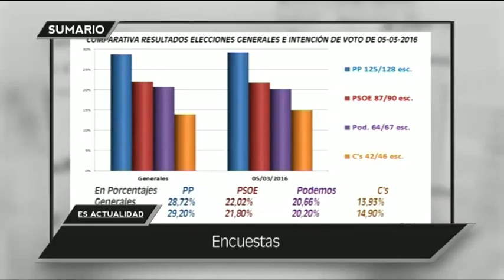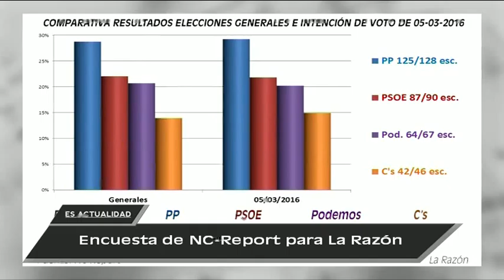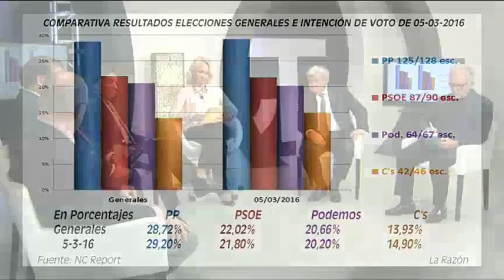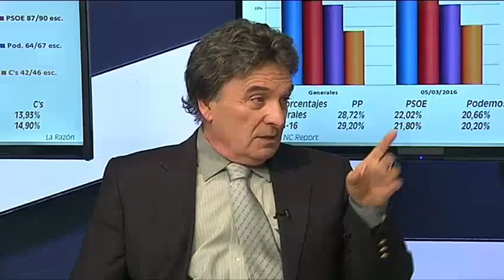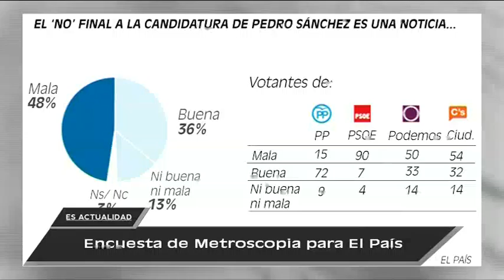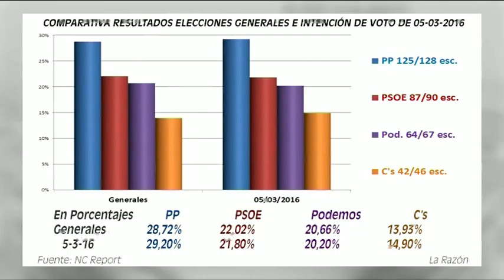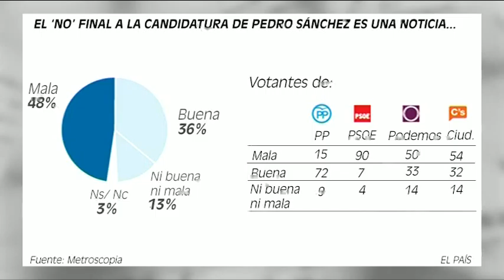ES ACTUALIDAD 10 03 16 C